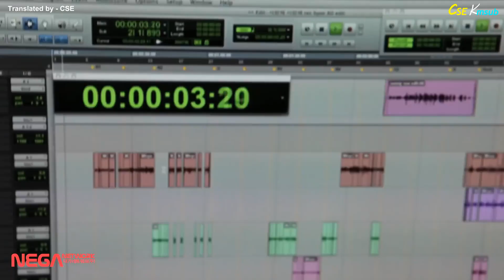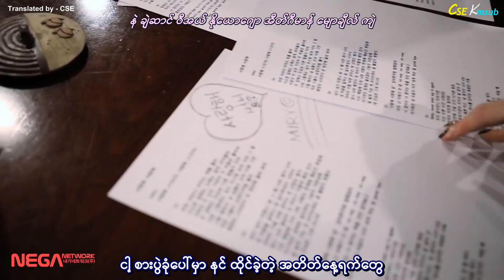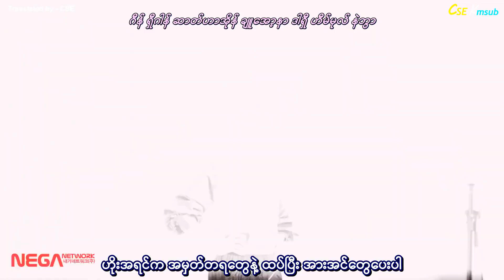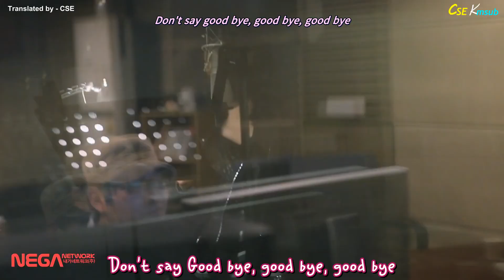Miryo ( Brown Eyed girls ) Feat Sunny of SNSD - I love you I love you mm sub.mp4